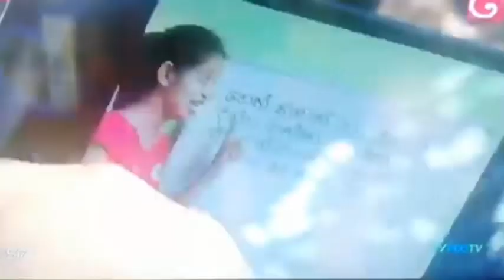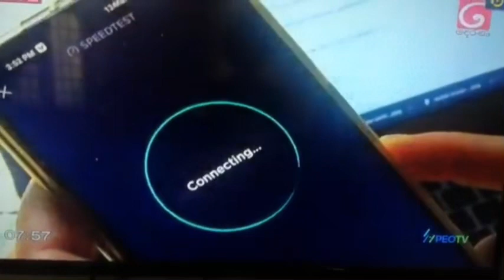අංජු ටීචව දැක්කද#Did you see anju teacher#surprise#scholarship